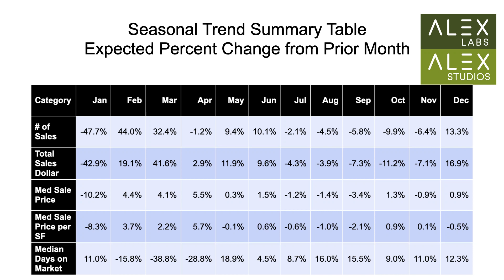ALEX Austin Real Estate Seasonal Trend Model